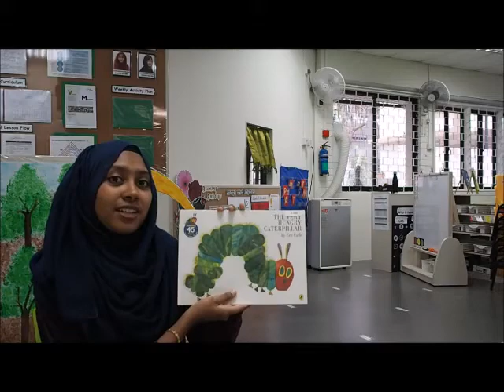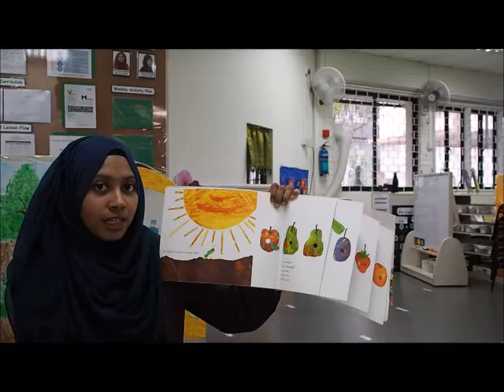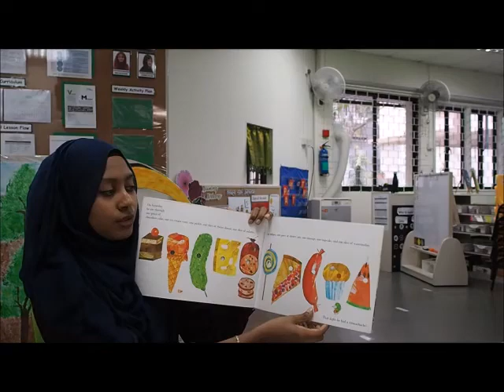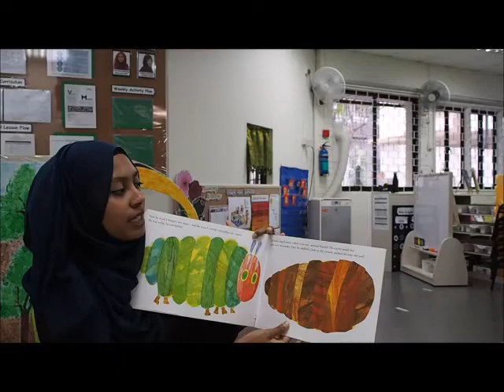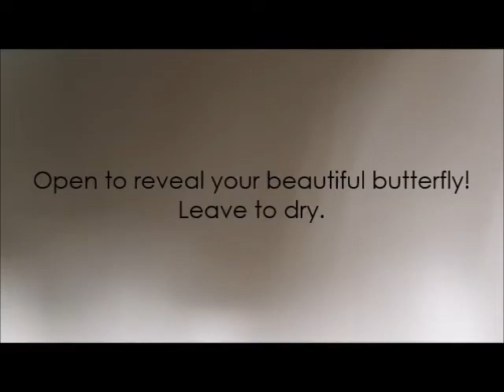Storytelling - The Very Hungry Caterpillar with Art and Crafts